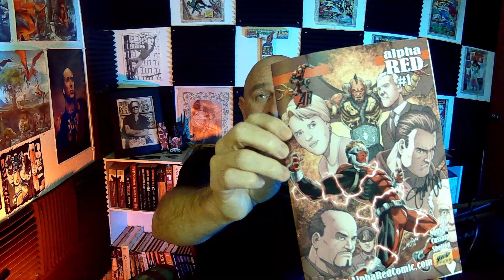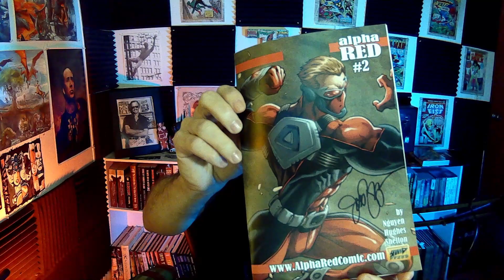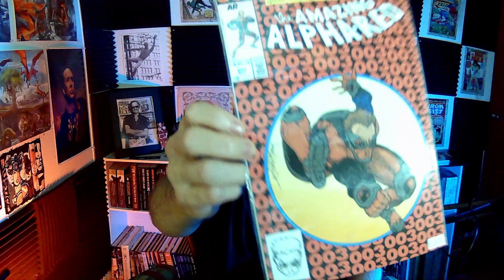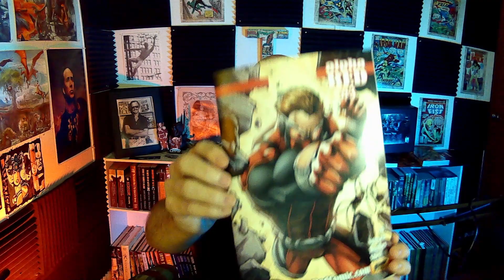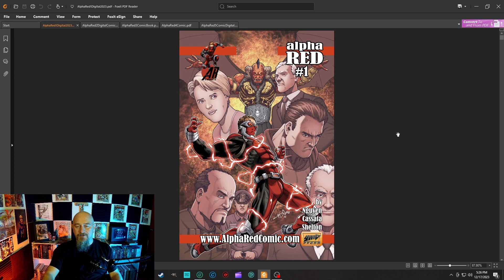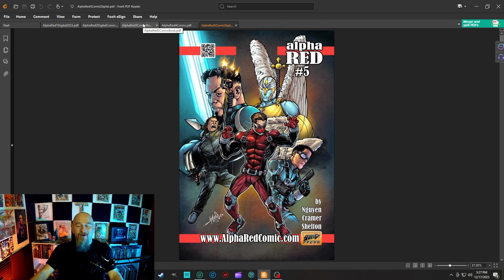AlphaRed Review! NO SPOILERS!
Greetings, True Believers!

Alpha Red, by James Q. Nguyen, is an independent Christian comics superhero yarn with good art and writing. As the artist and writer, James has done a fine job presenting us with his setting and characters. This story is a five-issue arc with many twists and turns as our protagonist, Calvin “Wes” Wesley finds himself pulled into a supernatural world that he is familiar with but never really believed existed. After being recruited by an enigmatic organization called The Kingdom, which seems to have technology that is somehow powered by faith, which they call Essence of Spirit,  Wes dons the mantle of Alpha Red and is tasked with unraveling the machinations of the literal devil, Satan!

Issue one gives us a proper origin story for Alpha Red, in which Wes is a morally upstanding person with a strong character which leads to him being selected by The Kingdom to become their newest and most elite agent. Despite being a good person who desires to help people and see justice served, Wes is a flawed character who has little faith in things he cannot see or touch. Here we see his first steps as a superhuman operative for The Kingdom. He makes understandable mistakes and does his best to find his footing but in the end, finds himself in a predicament that he cannot control.

As the rest of the story progresses and finally concludes over the next four issues, we see Wes grow into his role as Alpha Red and become more comfortable with his new abilities and responsibilities. Even though he is brand new to The Kingdom, he is a natural leader from whom even the seasoned members of the organization begin to take direction.

Included in this series are various references and homages to beloved characters, comics, and cartoons from my youth. I have to assume that James Nguyen is another creator who grew up watching and reading many of the same things that I have. His love of comics and animation is evident throughout his work.

As I have said, this is a faith-based series. There are strong Christian themes embedded in the very core of this setting and the characters. However, the quality of the story has not been compromised and these books are not simply ham-fisted vehicles for the creator’s worldview.

I enjoyed these issues and I hope to see more from James and Alpha Red in the future. The world he has created and the characters he has given us have the promise of more tales to be told. I recommend picking them up and reading them for yourself.

Excelsior!
TrueBeliever

Special thanks to @FreeFall_Comics, @StarCrossComics, and @GrokComics for some of the images in the new TrueBeliever intro!